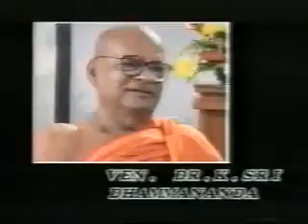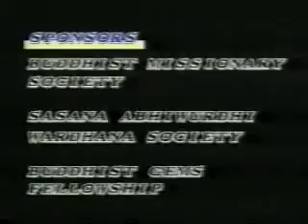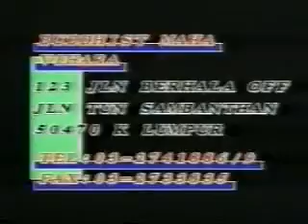Introducing Buddhism Volume 2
Ven. Dr. K Sri DhammaNanda MahaThera
達摩那陀大長老